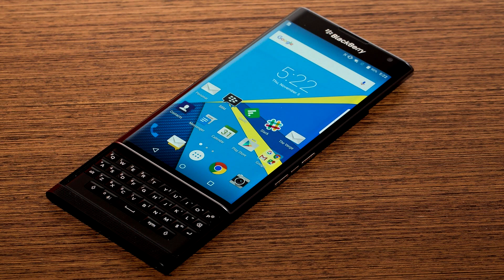Blackberry Ringtone Spirit | Free Ringtones Download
Free ringtones download to cell phone for free. High quality ringtones. All ringtones are in .mp3 format. Set ringtone as phone call.